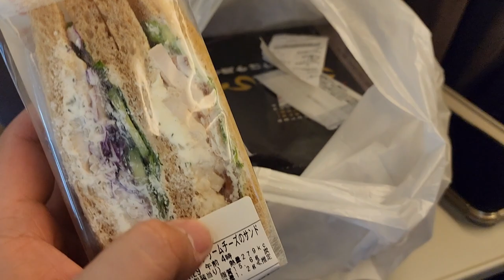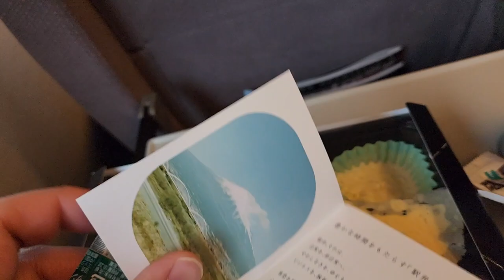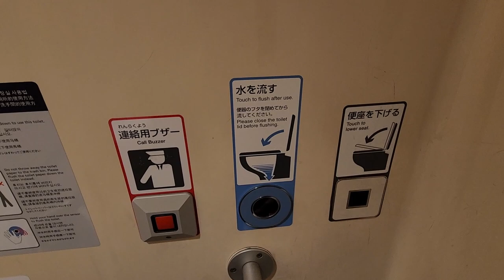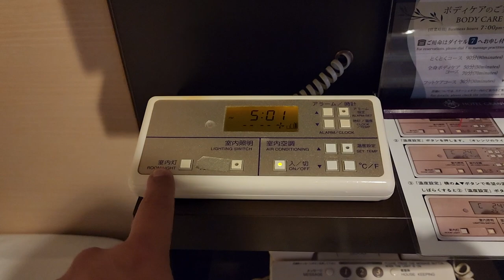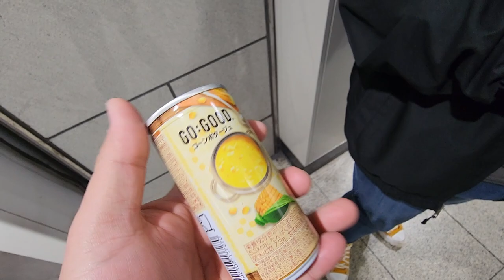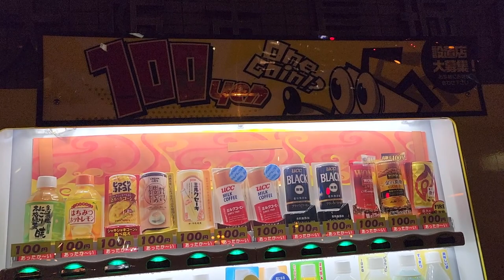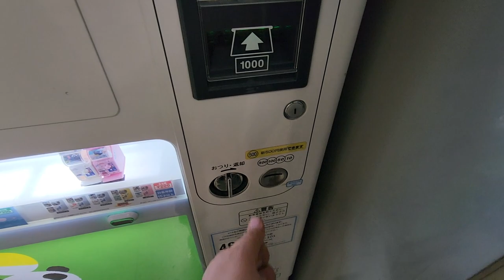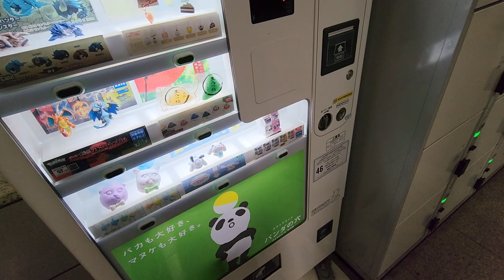Riding The Bullet Train to Osaka - Japan Vlog Day 7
We leave Tokyo to head to Osaka riding the Shinkansen Bullet Train.  We also eat a bento box on the train to see if they are any good or not. Spoiler alert, its all cold.